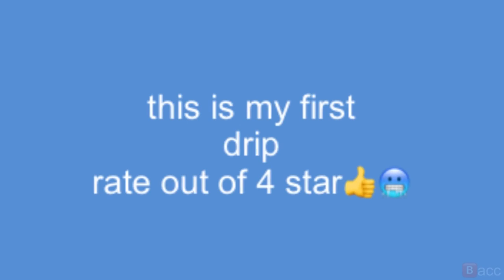332_[fnaf car drip_ 🥶]-[Max]-[id-_vHreNeZ43M]